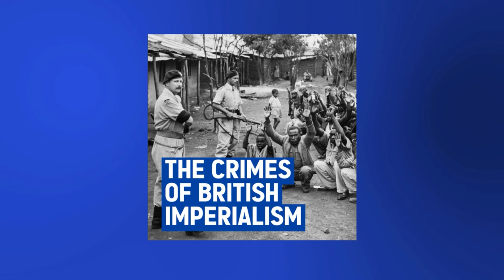The crimes of British Imperialism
The history of the British Empire is littered with horrendous crimes. From the partitions of India and Ireland, to the suppression of the Mau Mau uprising, to the violent Jallianwala Bagh massacre, to its murderous role in the Easter Rising and Bloody Sunday; it is impossible to mention all the brutalities of British imperialism.

Many brave anti-imperialists have fought and died for the cause of expelling British imperialism from their countries. It is our duty to learn from this history.

Despite this, the legacy of the British Empire lives on, as does British Imperialism, though in a degenerate and pathetic form. Today, many previous colonies are still struggling to break free from the economic and political backwardness imposed upon them by the British state.

In this session, Sarah Vedrovich will discuss the rise and fall of the British Empire and the heroic attempts to fight back against British forces, opening up the arsenal of historical lessons which must be absorbed if we are to overthrow imperialism and capitalism today.

🌎 Sign up for the founding congress of the Revolutionary Communist International: schoolofcommunism.com/

✊ Join the Communists! Build the RCP: communist.red/join

📝 Send in your questions, reports, and more, for both the podcast and the newspaper: communist.red/write